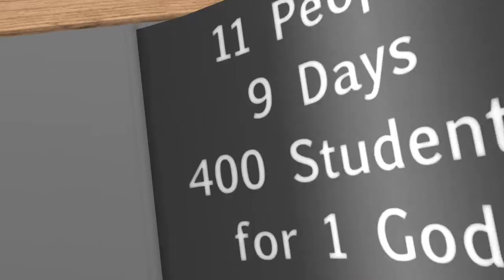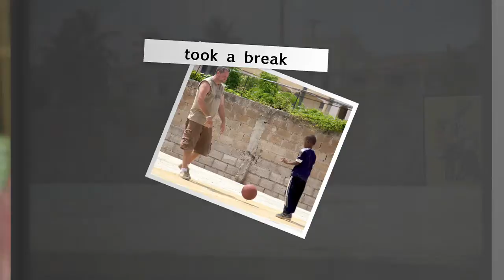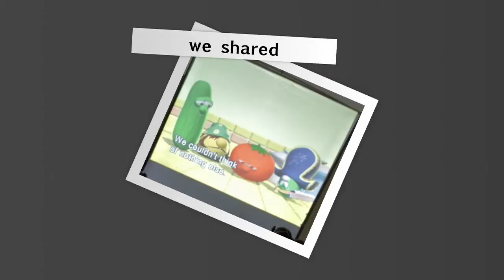The Well Team 2009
The Well in Chesterfield sent a team down to help one of our LACC schools move forward and we had a great time. The team worked really hard and didnt even complain when they constantly got interrupted by rain, or when we were threatened by a tropical storm! They ended up getting a ton of work done, making a bunch of new friends and blessing LACC tremendously. Thanks guys!